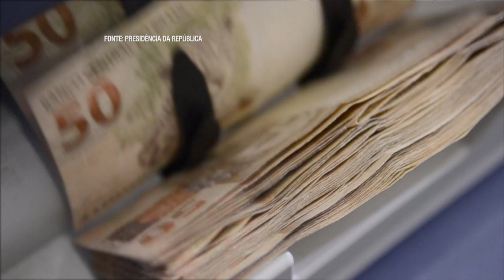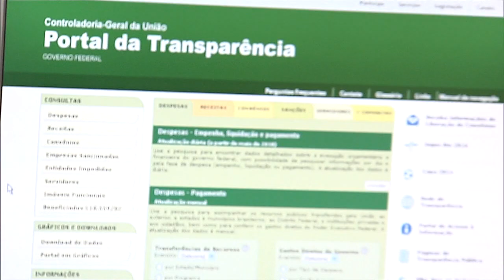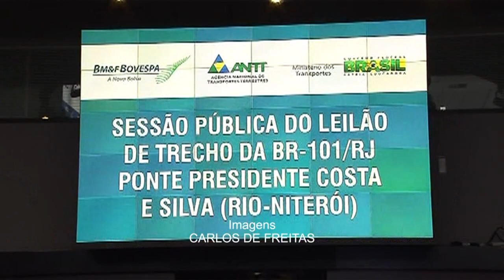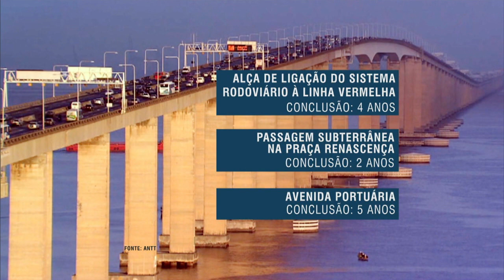Jornal NBR NOTÍCIAS na íntegra - 18 de março